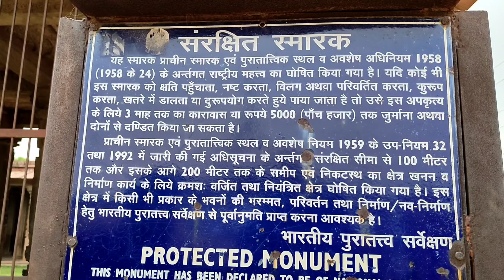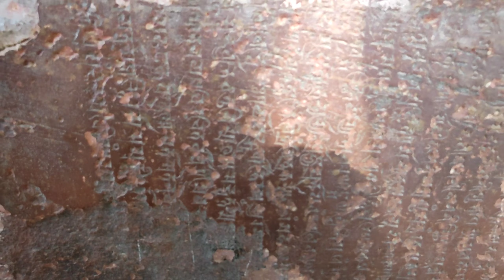84 khamba Bharatpur l यही एक कारण था जिस से आज तक कोई इन खम्बो को गिन नही पाया l mnc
thankyou so much for watching our video if you like the video give a thumsup ...

Team mid night changer :
Dev Jangid
Op Meena
Dinesh Meena